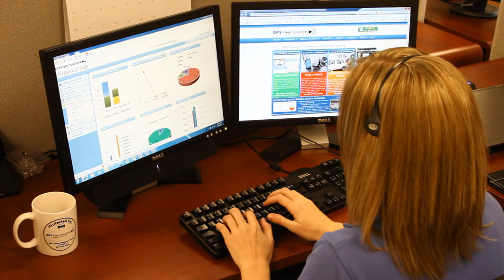GPS Tracking: Business Applications & Benefits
Eron Iler, President of Fleetistics talks about GPS Tracking technology and its applications, benefits, examples, and ROI.